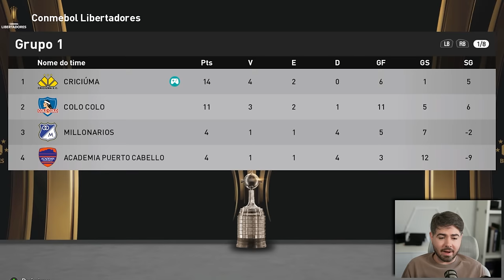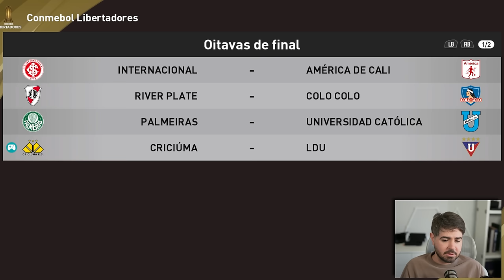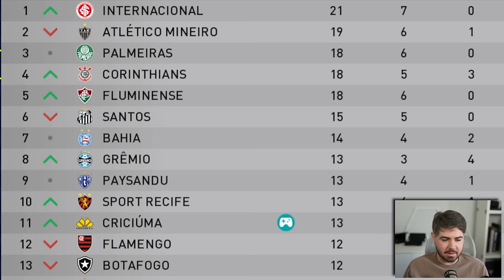LUQUINHAS VS ENDRICK! DUELO DAS MAIORES PROMESSAS! RUMO 2024 - EPI 15